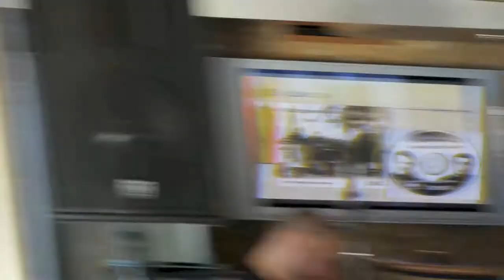Поздравление Наташе (Александр Барзыкин, Сергей Зуев)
Сергей Зуев и квартет Сергея Шитова (кларнет), Москва, 24 августа 2012. Это одна из песен-поздравлений одноклассницам, написанная в 1982 году.